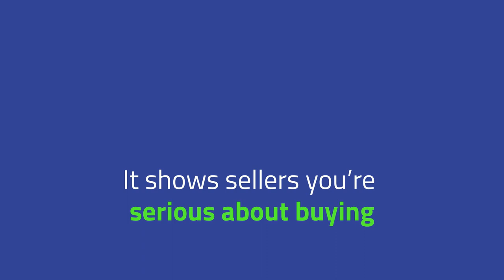Getting pre-approved required and a great letter will give you a better edge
Let’s turn this seller’s market into your market.
Getting pre-approved is not only required in Texas to make an offer but a great pre-app letter will give you a better edge when putting in offers on the home of your dreams.